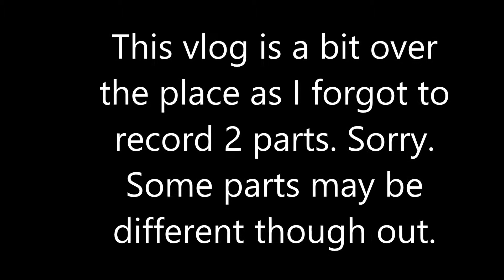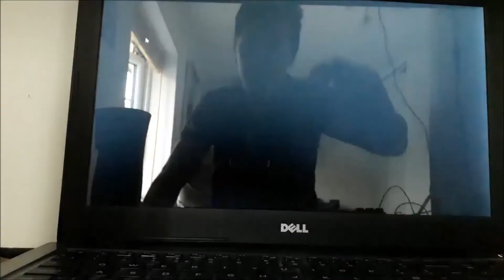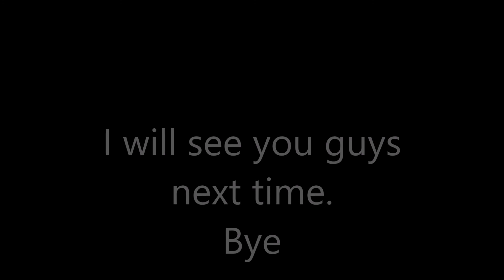Lockdown Day 92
Great views for an intro while out on my bike ride. This week is an odd week as I am taking break from driving until Sunday. I have alot to do in under 7 days. Can I do it? Watch all this week's videos to find out.

Please Note:
This youtube channel/s  [The Mad Trucker and The Mad Trucker Bonus] produces content for this platform. All the content for The Mad Trucker channel [s] are aimed at persons of 13 years of age and higher.